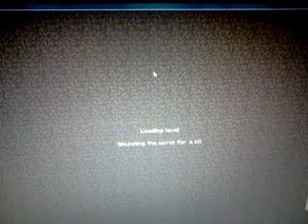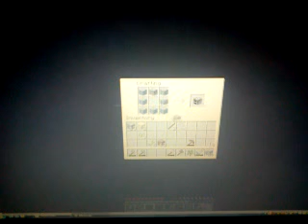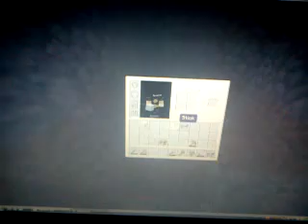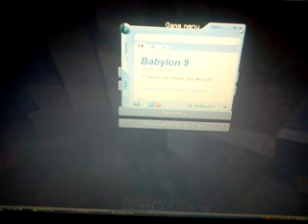minecraft hardcore-2- a la recherche de ma maison!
Voici donc la 2eme partie de minecraft hardcore! Mon aventure en hardcore!
Intro a ete fait par "flipnote" un logiciel de la dsi.
Musique d'intro: no reason - sum41